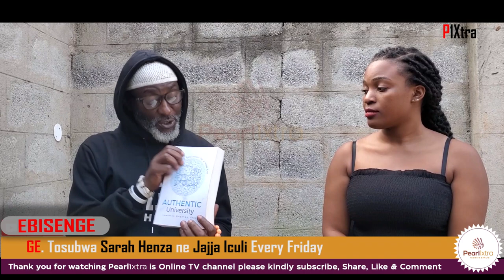ISMA OLAXESS Kunsonga za pastor ne Martha Owolubuto mu bwenzi ( Ebisenge EP. 3) ne Sarah henza